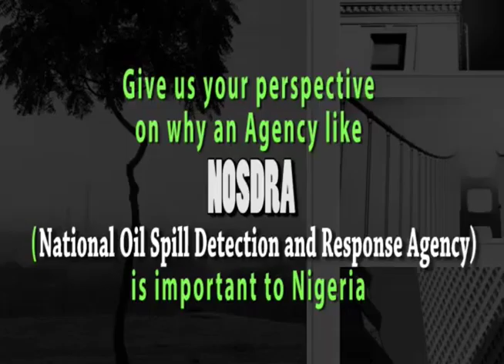Drem with DG NOSDRA ON OIL SPILL BROUHAHA